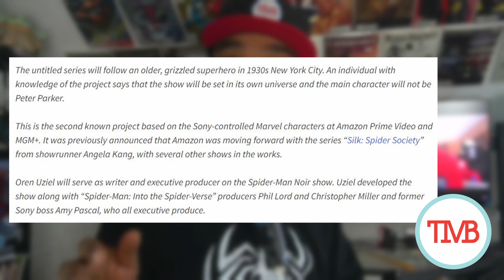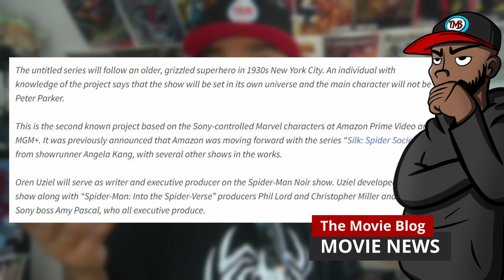Spider-Man Noir News: Amazon Series Coming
Spider-Man Noir is getting a new show courtesy of Sony and Amazon. The news is coming from Variety and is a huge surprise for fans of the character. Spider-Man Noire is one of the many Spider-Man variants we see in the 2019 film Spider-Man: Into The Spider-Verse. Nicholas Cage provides the voice of the character in that film and he is considered to be a favorite among many.